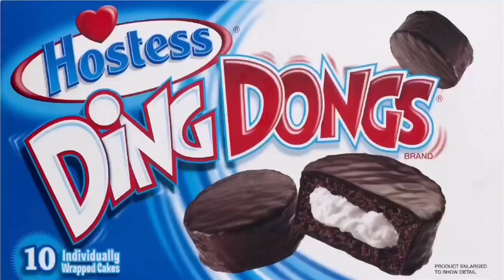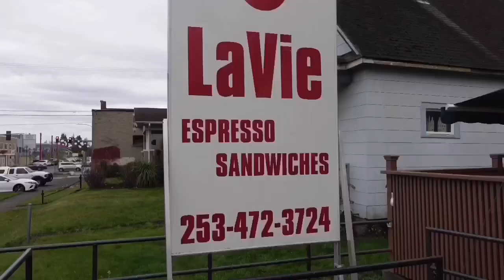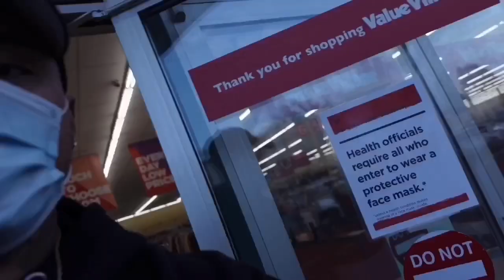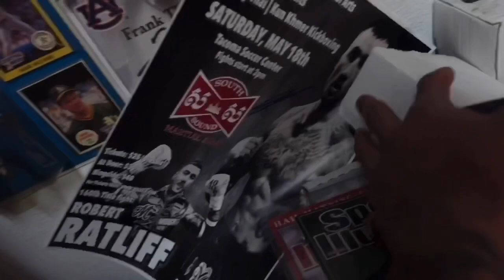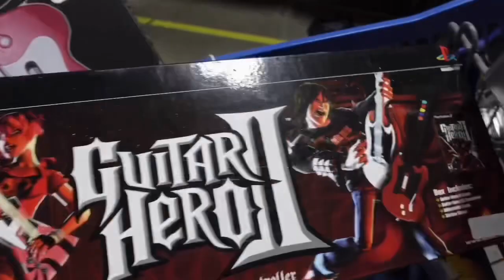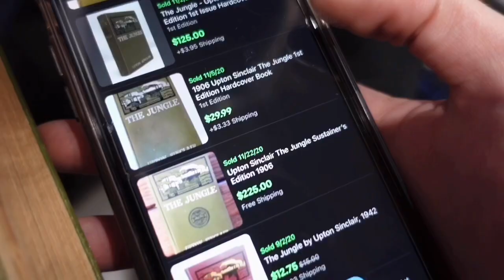Vintage HARLEY DAVIDSON Shirt Found At The THRIFT STORE. Vintage Carhartt, North Face | Saucy Suave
I took a trip to the thrift and found a gang of vintage heat! Vintage Harley Davidson Tee, Cartoon Network single stitch, and much more!

TALK TO ME I TALK BACK!